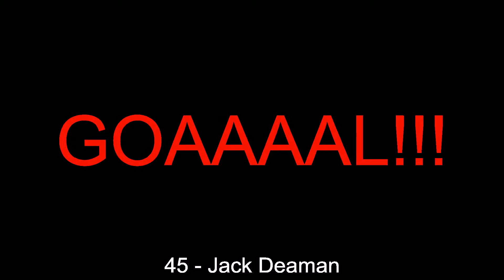27.02.2016: Wealdstone - Basingstoke (4 - 4)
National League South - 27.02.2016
Wealdstone against Basingstoke
          4 - 4
4' - Matt Harriott (Goal)
9' - Liam Enver-Marum (Goal)
22' - Manny Williams (Goal)
45' - Jack Deaman (Goal)
59' - Jonny Wright (Goal)
64' - Glen Southam (Goal)
73' - Matt Harriott (Goal)
90' - Bradley Hudson-Odoi (Goal)